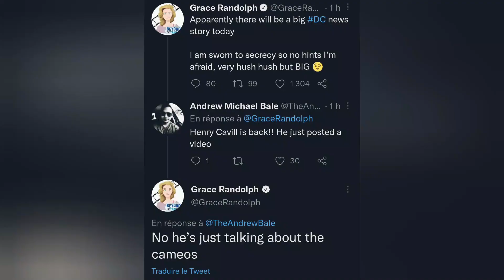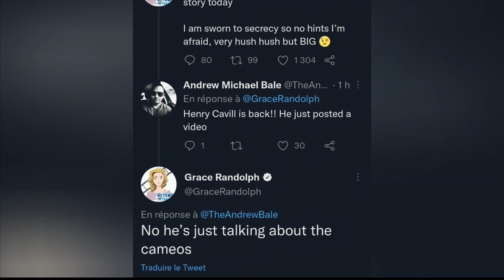L'Interview du Connard avec Grace Randolph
L'interview à la con de Graciiiiie